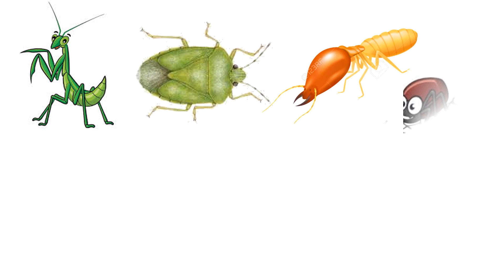Insects l Insect Names- Educational Videos for Kids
learn about insect names.

educational video